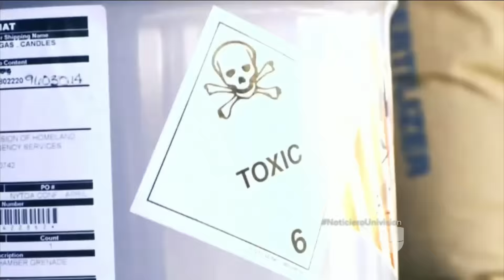Aeropuertos en alerta por posible ataque de ISIS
Autoridades emitieron una alerta a los ciudadanos, pues podrían presentarse ataques por parte de ISIS